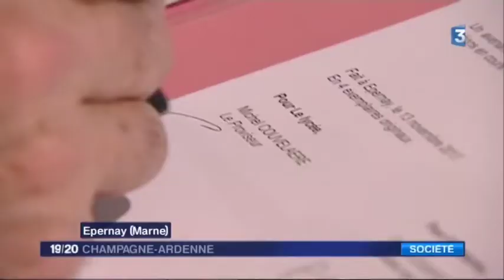France 3 Champagne - Novembre 2017 SEEPH 2017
Interview de Joël Pamart, garagiste indépendant accompagné par BGE et l'Agefiph